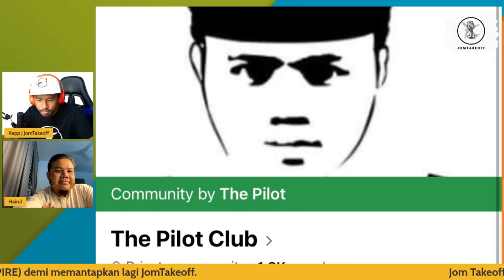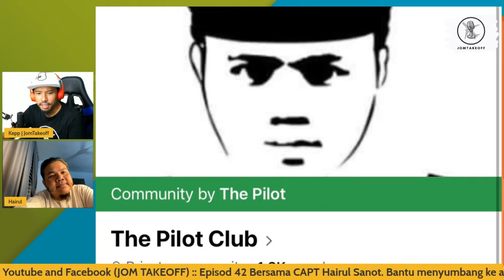Bagaimana Capt Hairul jadi Tiktokfamous?